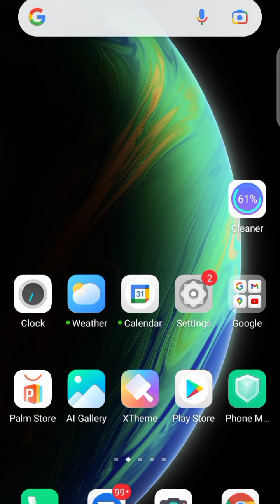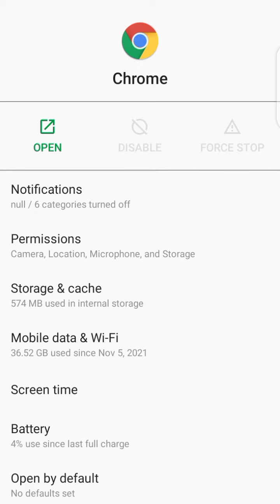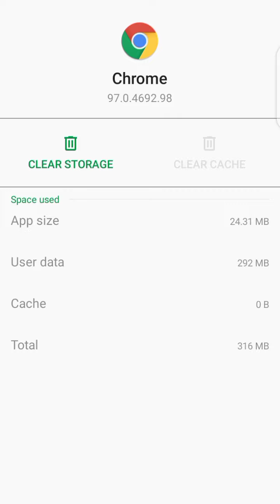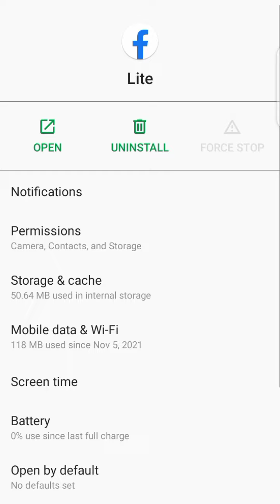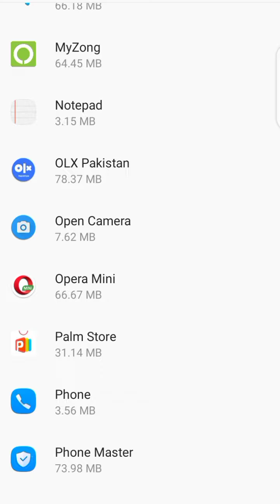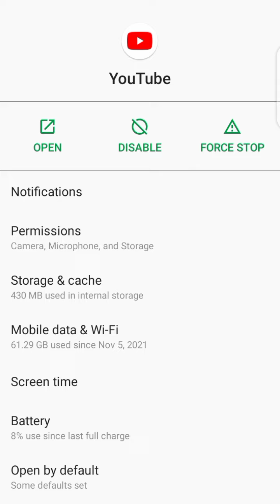Da Mobile Memory Full Aow Da Mobile Hanging Waja Ba Sanga Hal Kawe Aow Mobile Tez Kay Da Video Pora.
Da Mobile Hanging Waja Da Mobile Memory Full Waja Mobile Taming Tezawal Mobile Net Slow Kay Inshallah Da Video Che Aow Goray No Mobile Bamo Laka Da Golay Kar Kawe.

Da Mobile Bandi Bia Bia Storege Full Kida.